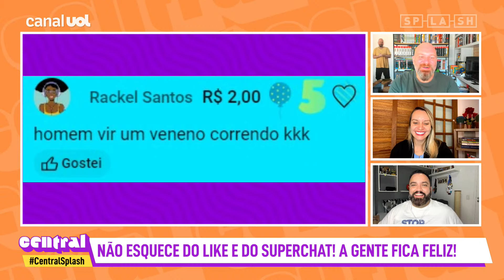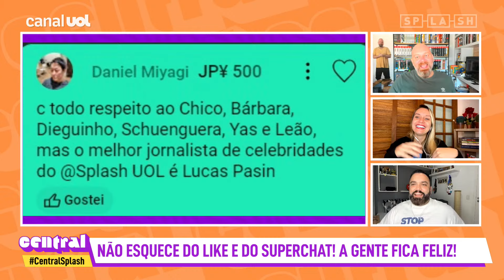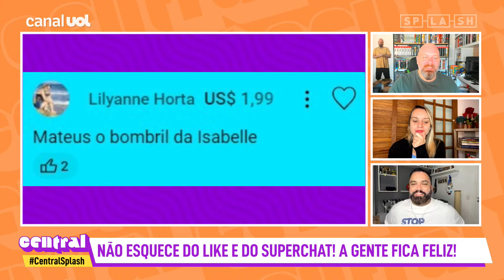Ex-BBB Alane posta vídeo fazendo monólogo e chama atenção nas redes sociais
No Central Splash de hoje Chico Barney, Lucas Pasin e Bárbara Saryne comentam as últimas notícias dos famosos ao vivo!